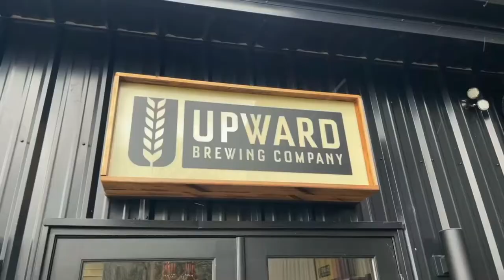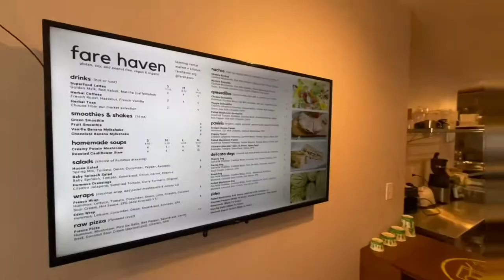The Arnold House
Livingston Manor, NY